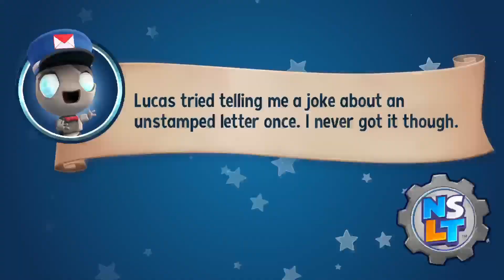New Super Lucky's Tale Trophy 80s Ready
80s Ready (BRONZE)
Defeat WriggleMania while wearing the Maxi-Mullet.